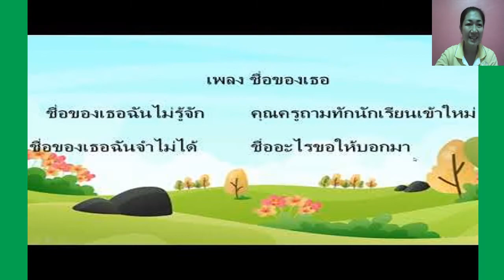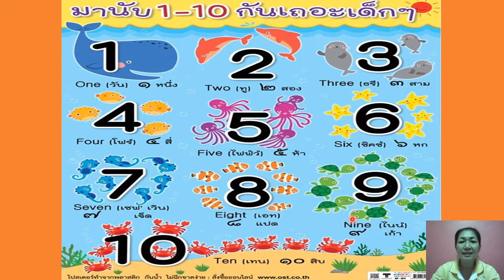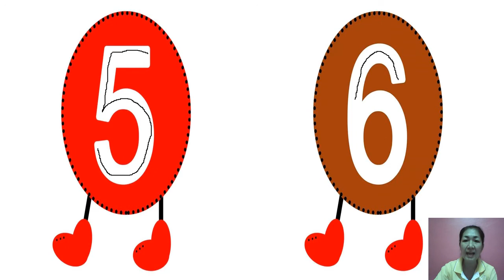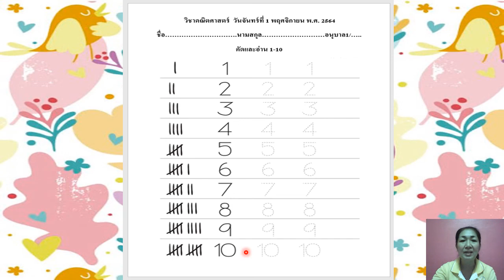01/11/64 อนุบาล 1 วิชาคณิตศาสตร์ เรื่องวิธีการเขียนตัวเลขอารบิก1 - 10